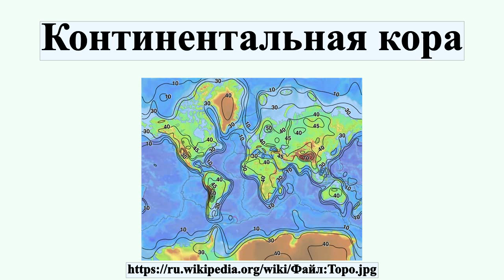Континентальная кора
Континента́льная кора́ или материко́вая кора́ — земная кора континентов, которая состоит из осадочного, гранитного и гранулит-базитового пластов.Средняя толщина 35—45 км, максимальная — до 75 км .Противопоставляется океанической коре, которая отлична по строению и составу.Континентальная кора покрывает около 40 % поверхности земного шара, по объёму составляет около 70 % от всей земной коры.